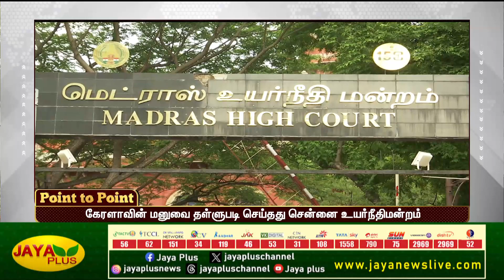சென்னையில் மிதமான மழைக்கு வாய்ப்பு | Point To Point | Jaya Plus